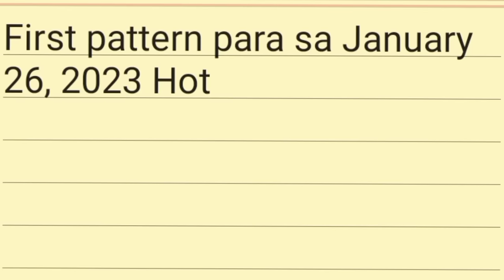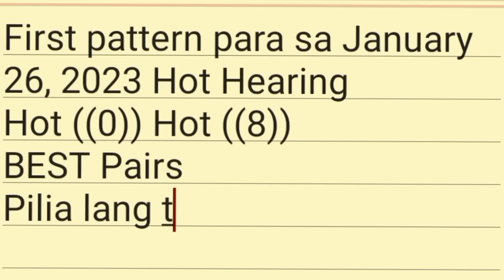PCSO SWERTRES HEARING TODAY